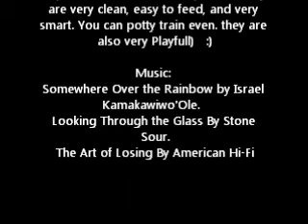Pets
My pets.